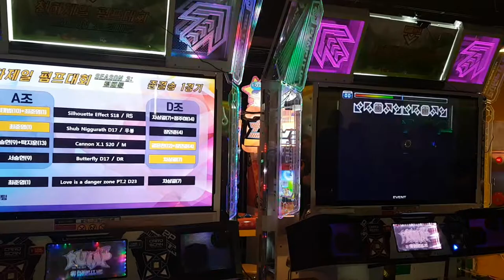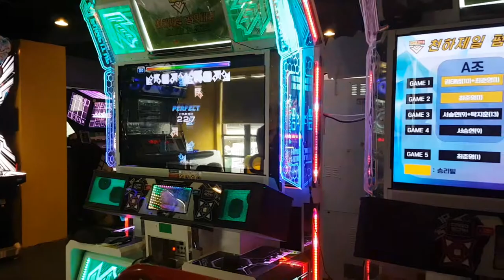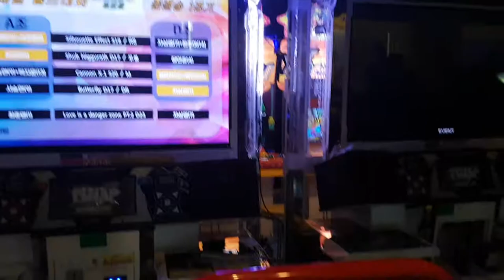[대회 직캠] 러브 이즈 어 데인저 존 2 D23 에이스 매치 LDZ 2 Ace Match Sunny VS Kanata | 2018.09.02 GPF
GPF 1라운드 매치1-5
러브 이즈 어 데인저 존 D23
에이스 매치(챌린지 커맨드 없음)
Sunny(최준영) VS Kanata(차상길)